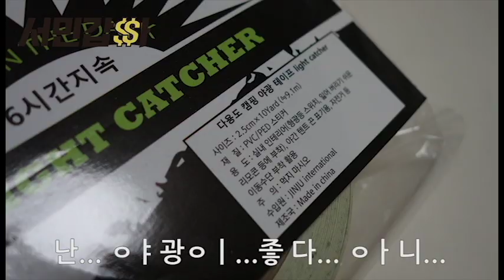어디에나 쉽게 사용하는 야광테이프로 집안 곳곳 포인트를!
집에 불빛이 필요한 곳에는 어디든 사용가능! 10m 길이로 넉넉합니다

We may need this luminous tape sometimes.
This is the one which can help us in the darkness.
we can live more prosper with simple one product.